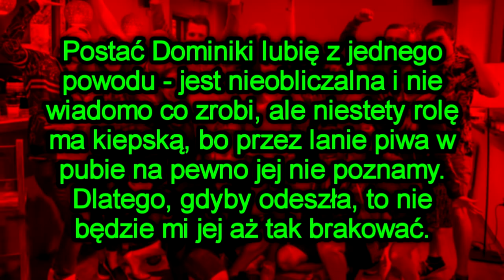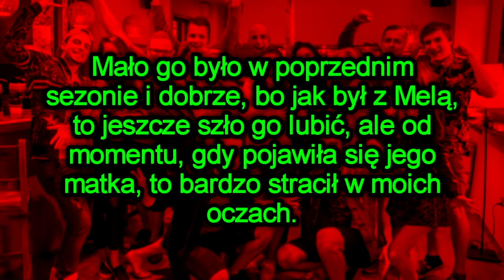[19+] Bohaterowie, Którzy MOGĄ Odejść Z Serialu 19+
Bohaterowie, którzy mogą odejść z serialu 19+

Chcesz być na odcinku ? Jeśli tak to:
Chcesz być pierwszy pod filmem ? Kliknij w dzwoneczek, żeby dostać powiadomienie o filmie lub live streamie o 19+ .

Zdjęcia są własnością telewizji TVN/19+

Czołówka 19+
Kamil Pawlak - Marcel Opaliński
Staszek Matusiak - Konrad Żygadło
Magda - Dominika Przywara
Gabriel Herman - Marek Ulman
Paweł - Patryk Dębosz
Miłosz - Andrzej Skorupa
Marcel Piekarski - Karol Szczepanik
Bruno Wasiak - Daniel Tecław
Konrad - Wojtek Trela
Kaja Jarosik - Marcelina Ziętek
Ela - Karolina Strauss
Frodo - Tomasz Hajduk
Jola Wysocka - Natalia Koszyk
Mecenas Pawlak - Piotr Urbaniak
Bartek Trzeciak (brat Melanii) - Kacper Kosiba
Magda Wolska - Gabriela Bukowska
Krzysiek - Hubert Dyl
Szymon Regulski - Oskar Cempel
Monika - Magdalena Król
Janek - Łukasz Pawlak
Filip - Tymoteusz Kutz
Luiza - Kamila Mokrzycka
Patrycja - Sylwia Sokołowska
Mike - Dominik Maj
Ewelina Bączek - Alicja Kłosińska

19+ ODC. 478
Tagi.
streszczenia odcinków 19+, BartoszTv, spoilery 19+, spojlery 19+